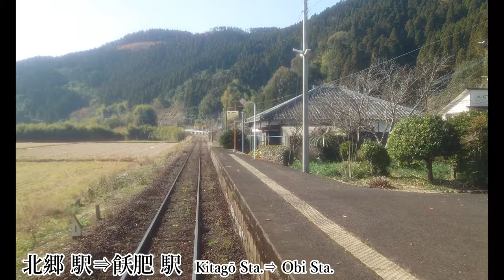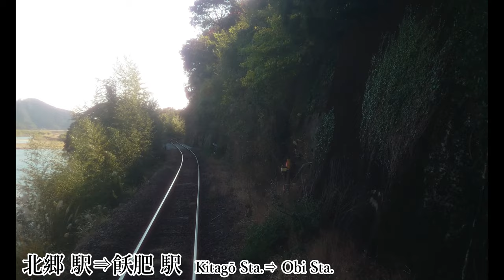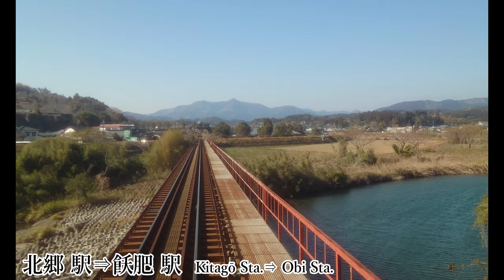【前面展望】#362 JR日南線 宮崎駅⇒南郷駅（特急海幸山幸）2022 12撮影［4k］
2022年12月にJR日南線で宮崎駅から南郷駅まで特急海幸山幸で移動した際の車窓の映像です。

This channel will give you the video of the view from the front window of the vehicle in Japan. If our video has given you to good feeling or curiosity about Japan, that's our pleasure. Thank you for your coming to our channel and watching the video!